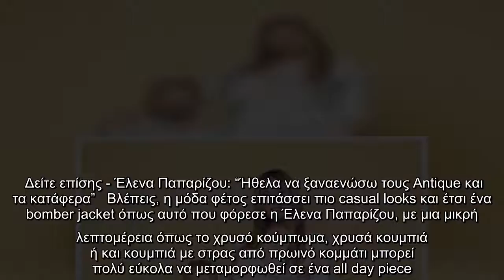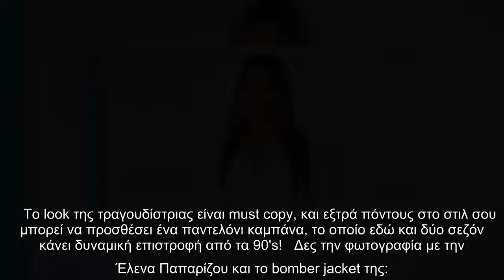Έλενα Παπαρίζου: Το bomber jacket της έχει λεπτομέρεια που κάνει την διαφορά - Must copy το look